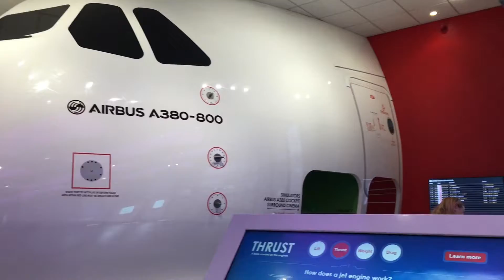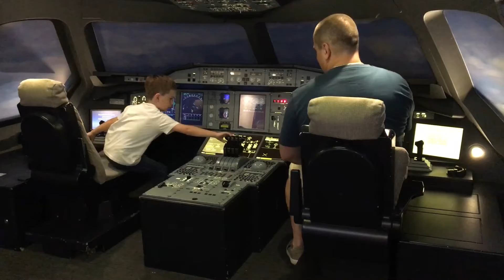Airbus Experience 2020/My new video